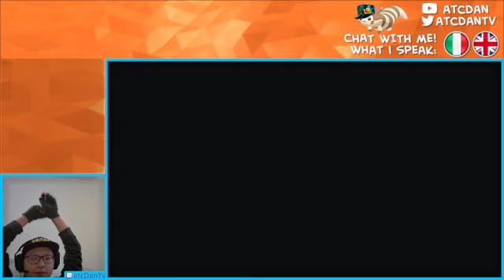Into the Breach: AE (the breach is your mom) - 05.10.22